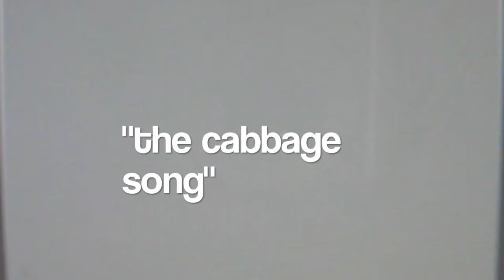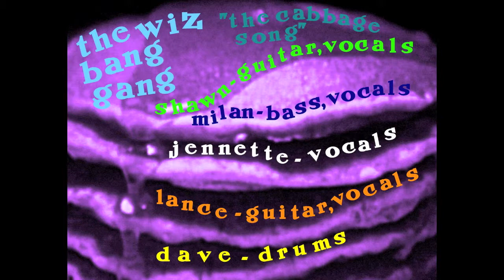the wiz bang gang - the cabbage song (official)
'the cabbage song' was written and recorded by the wiz bang gang.
'the cabbage song' appears on the album, 'is that your ear?'.
for all of your wiz bang gang musical needs, go